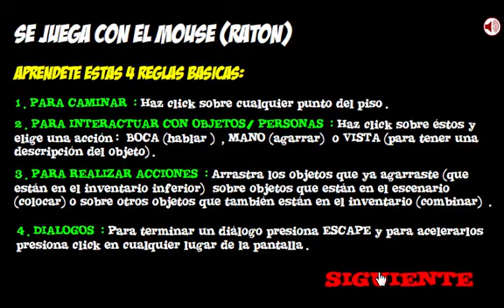Selena Gómez y El Mago de Oz Parte 1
Un tornado envía a Selena Gómez al mágico mundo de Oz. Ayúdala a regresar a casa.